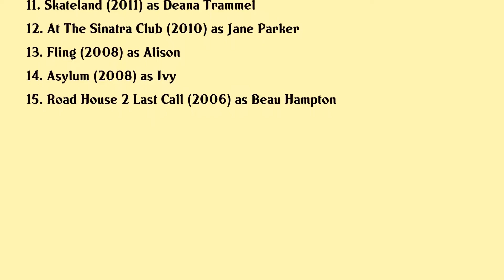Ellen Hollman Movies list Ellen Hollman| Filmography of Ellen Hollman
Ellen Hollman Full Movies List Filmography of Ellen Hollman

Latest movies of Ellen Hollman are:

1. The Matrix 4
2. Love And Monsters
3. Army Of One
4. Justice
5. Sharing Christmas
6. The Good Nanny
7. The Secrets Of Emily Blair
8. The Scorpion King 4 Quest For Power
9. A Perfect Christmas List
10. You Lie You Die
11. Skateland
12. At The Sinatra Club
13. Fling
14. Asylum
15. Road House 2 Last Call

Complete list of movies acted by Ellen Hollman are in this video.

Please Comment down your favorite movie of Ellen Hollman